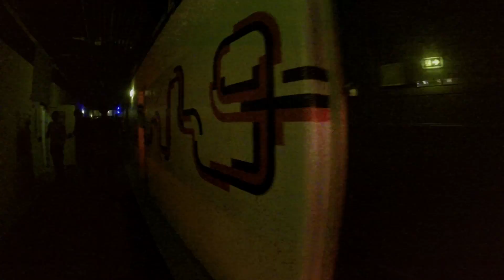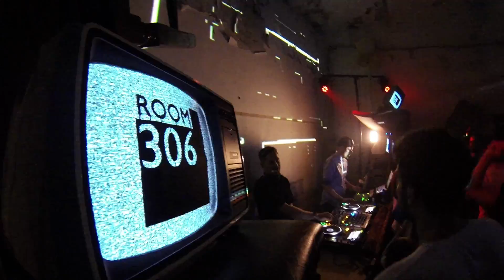Lab-1 Klubnight 03-05-2014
Video from the first LAB-1 Klubnight!

Thanks to our visitor MrMouse Mikkie for filming this. :)